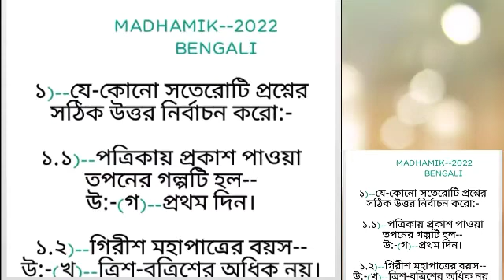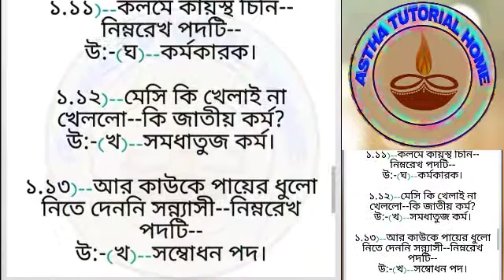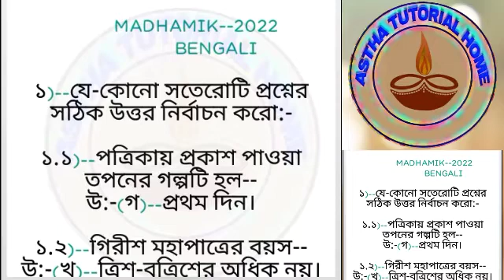Class--X || Bengali || Madhamik 2022 || 1 number answer sheet || All question solve